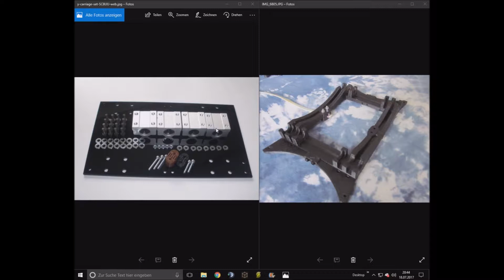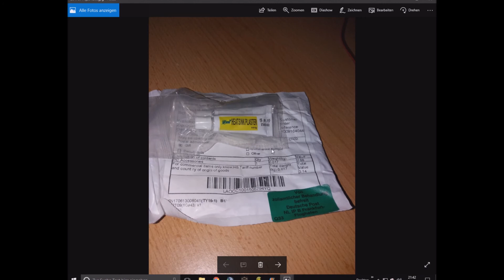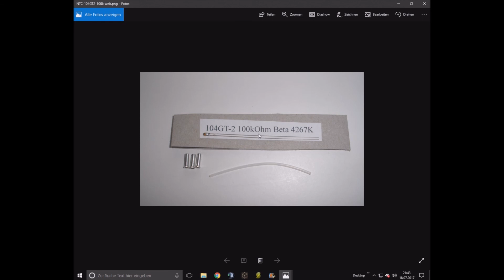Kritik über die upd 1 umbau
Hier ist das Kritik video.
Vor und Nachteile

danke schön